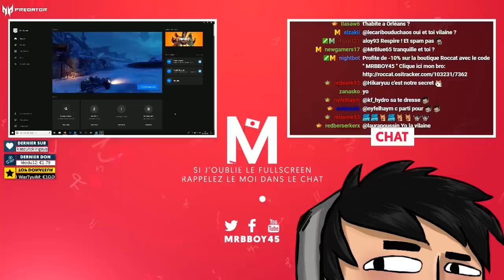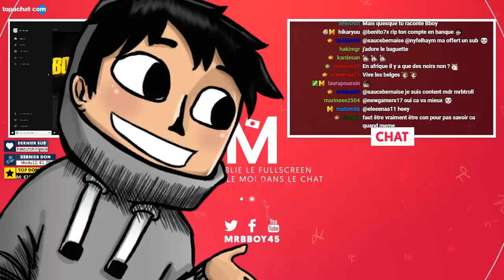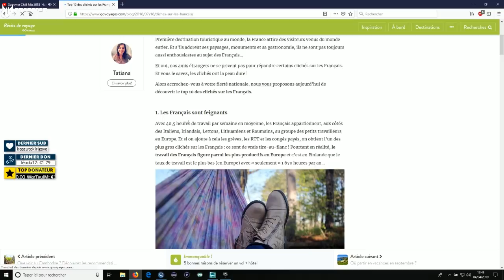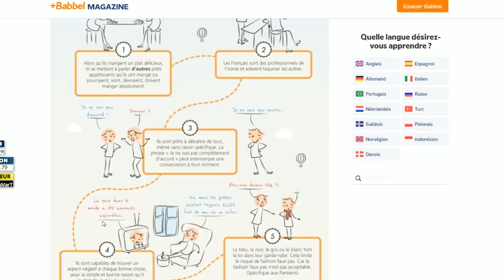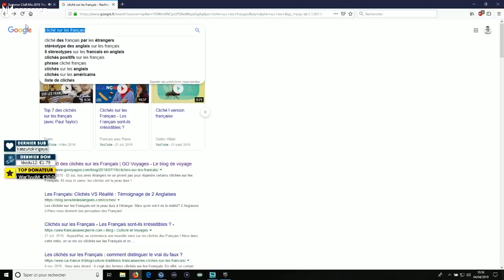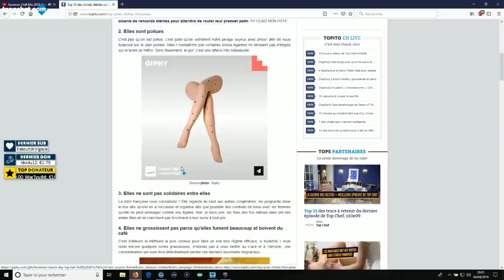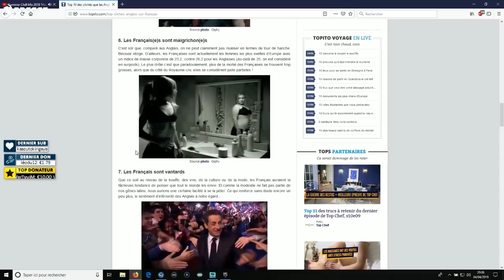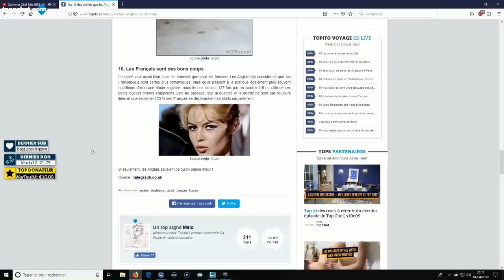Les clichés sur les Français 👨🏻🥖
Petite vidéo pour changer un peu et si nous discutions des clichés sur les Français que les autres pays ont ?

Mon matos

Partenaire !